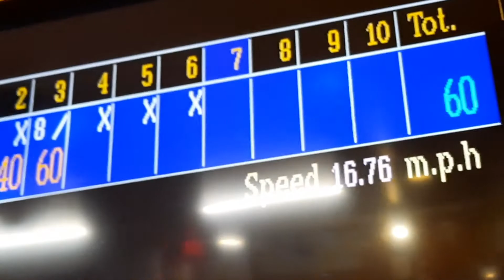bowling at hoot lanes in Waterville MN. Game 1 of 3